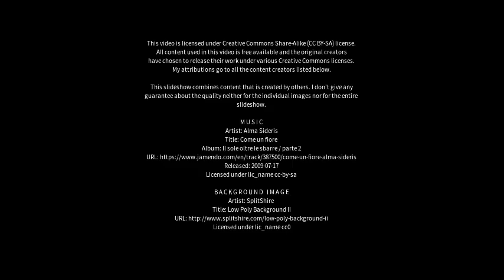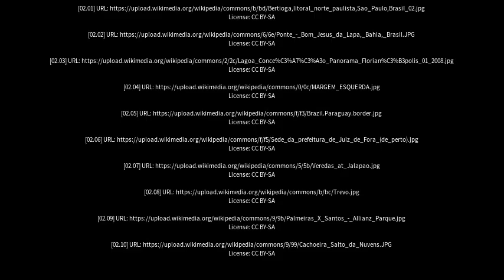Best places to visit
Best places to visit - Ponto Novo (Brazil) Best places to visit - Slideshows from all over the world - City trips, nature pictures, etc.